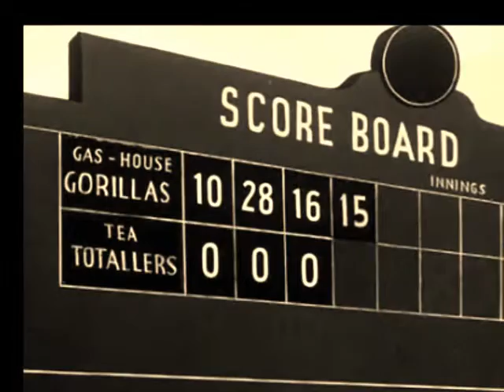The Seller And The Buyer © Original Song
..a song that i wrote yesterday afternoon...© copyrighted.